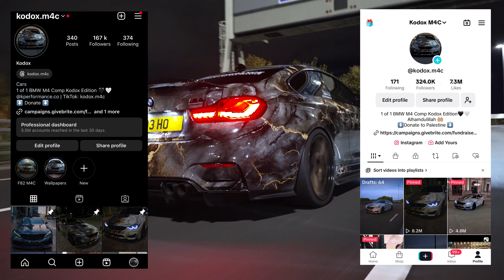Stage 3 BMW M4C with Pures Turbo stg2+ Flames!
First night out after my stage 3 M4C upgrades to test out the maps a little bit.

Mod List:
- Pures Turbo stage 2+
- VRSF Catless Downpipe
- Aluminium Charge pies & j pipe
- Equal length resonated mid pipe
- Custom Tune